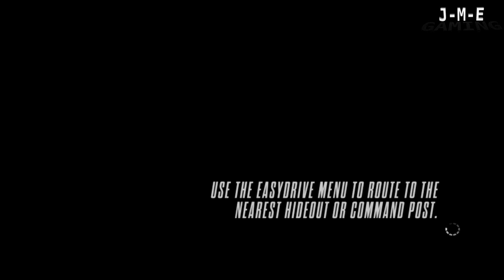Koenigegg One 1 Fully Upgraded Need For Speed Rivals